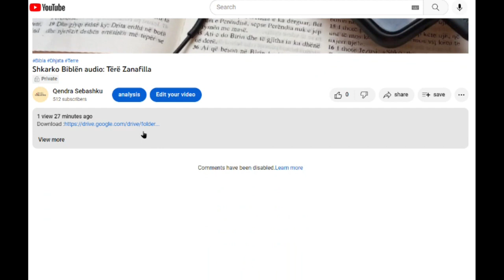Shkarko Tërë Ezdras (에스라 전체)/Bibla audio shqip/Albanian language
- Shkarko Biblën Audio - Tërë Ezdras (에스라 오디오성경 다운로드)